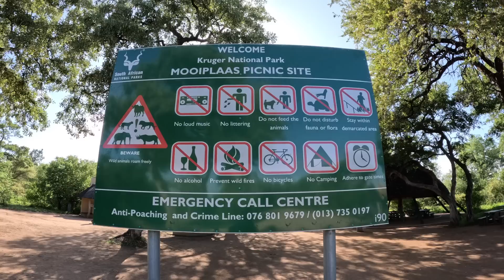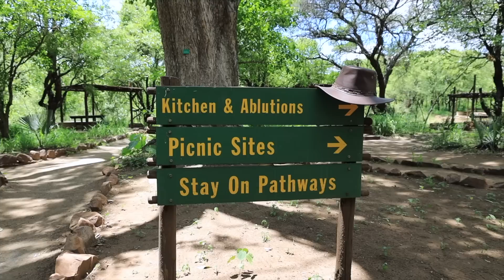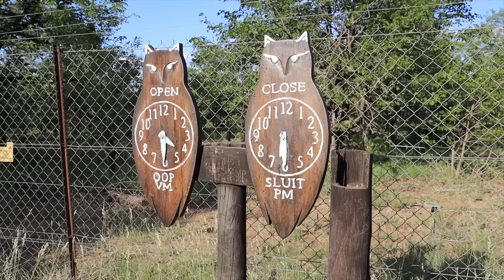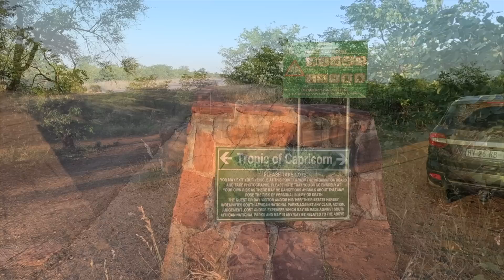A week in the Kruger! Lions, storms, and a pesky hornbill | Tsendze | Kruger Park | Off-grid Camping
We spent a week camping in the Kruger National Park at Tsendze Rustic Camp, near Mopani. Tsendze is an off-grid camp site with no electricity, so solar panels and camping fridges are strongly recommended (but not essential). Tsendze is located in the middle section of the Kruger National Park, near Mopani Rest Camp.

The camp ground is pristine and really well maintained, if not - as the name suggests - a little rustic. There are 30 camp sites at Tsendze, each with loads of shade, a braai, and water taps in close proximity. A number of sites are situated right on the fence offering beautiful views of the bush, and the opportunity to see game such as hyena, elephant, impala, zebra, and wildebeest. The bird life in Tsendze is abundant and the night is teeming with the sounds of lion, hyena, hippo, and the unmistakable call of the Skops owl.

Whilst the ablutions are not 5 star, they are neat, clean, and more than adequate. There are outdoor showers which offer the unique experience of showering under the African sky. There is a central kitchen area (two in fact) offering gas hobs, and two communal fridges should you not have your own camping fridge.

Tsendze is a satellite camp to the nearby Mopani Rest Camp which has a petrol station, shop, restaurant, swimming pool, and chalets for the less adventurous. A highlight of Mopani is the restaurant deck overlooking Pioneer Dam. The perfect spot for a pit stop and a drink, while soaking in the beauty of the African bush!

More information on the Kruger National Park and Tsendze Rustic Camp, including booking information, can be found

All footage in this video was shot on a Canon EOS R mirrorless camera system, with an RF 24-105 f4 L series lens, an RF 14-35 f4 L series lens, a Simga 150-600 Contemporary series lens, a Garmin Hero 7 Black, a Garmin Hero 11 Black, and my Apple iPhone 13 Pro.

My vehicle is a Ford Ranger Wildtrak (Thunder Edition) 2.0l bi-turbo diesel, fitted with a Front Runner Slimline II rack over the load bed, a Front Runner SlimSport rack on the roof, and a Front Runner Roof Top Tent.

My off-road camping trailer is a Metalian Bowhunter, fitted with a Tentco Junior tent. The Metalian is fitted with a 70 litre National Luna fridge, a deep cycle battery with power management system, including solar charging input, and a Dometic gas burner for cooking.

For power I use a National Luna DC25 battery pack which is wired into my vehicle for charging whilst driving, and a solar panel for charging whilst in camp. I have a Dometic CFX 35 litre fridge, which runs off the National Luna DC25.

I also use a Jackery 200w Solar Power Station for charging cellphones, camera batteries etc.

Power for the batteries comes courtesy of a 100W Jackery solar panel, and a 150W FlexoPower solar panel.

Don't forget to hit the "bell" icon so that you can be notified of new video uploads.